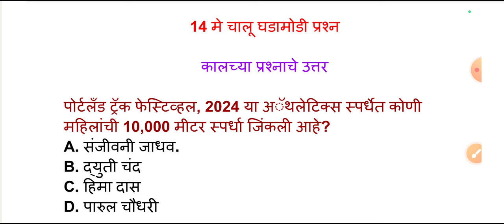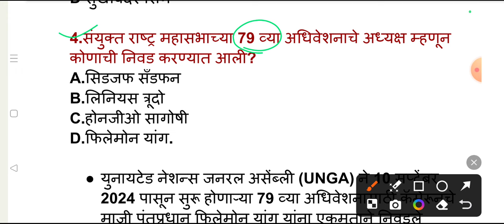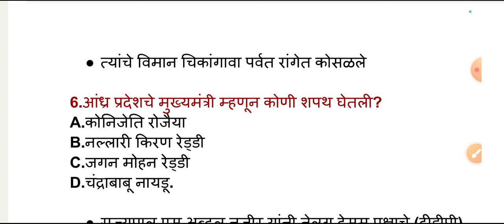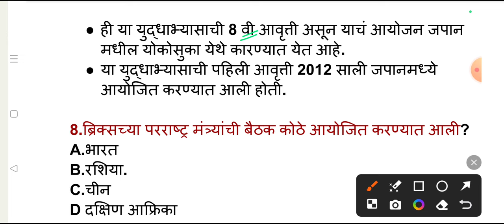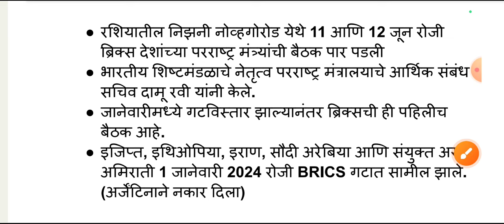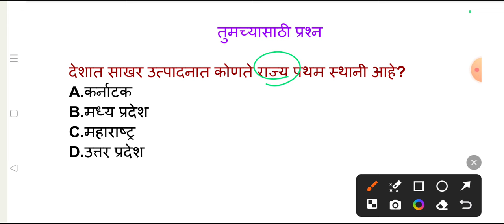14 जून | current affairs | current affairs today | current affairs marathi | current affairs 2024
चालू घडामोडी pdf साठी 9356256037 वर what's app करा.

✅ जून २०२२ ते एप्रिल २०२४ प्रश्नसंच- ₹99

Current affairs by dnyanvandana educator
Chalu ghadamodi MPSC
Chalu ghadamodi
Chalu ghadamodi marathi
Chalu ghadamodi 2024
June chalu ghadamodi